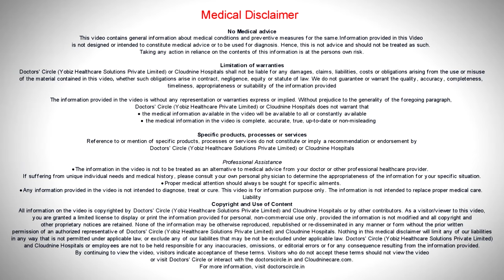Can I take green tea in pregnancy? - Dr. Lavanya Kiran of Cloudnine Hospitals | Doctors' Circle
Cloudnine Hospitals, Electronic City, Bangalore
Green tea yes, it is an antioxidant you can certainly take. But anything that you take in limited portions is definitely be helpful. So one or two smaller glasses of green tea shouldn't be a problem at all because I told you it's an antioxidant but then are you still permitted to take your regular teas and coffee anything in limited proportion should be all right. Caffeine it is just that it is going to induce a lot of other triggering factors. So better to be avoiding but if it's a very smaller portions completely okay. Green tea as it's an antioxidant should be okay but in smaller portions maybe one or two small classes should be alright.